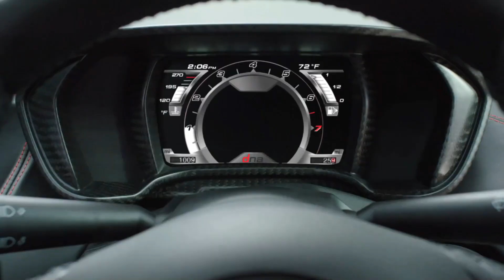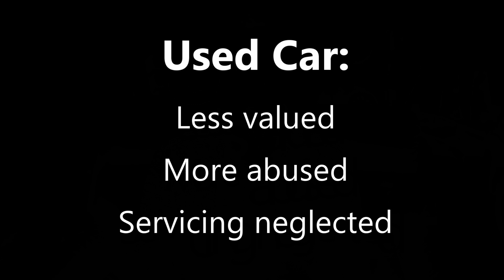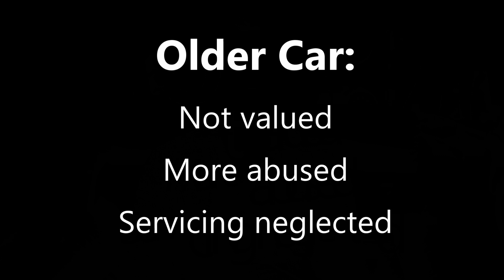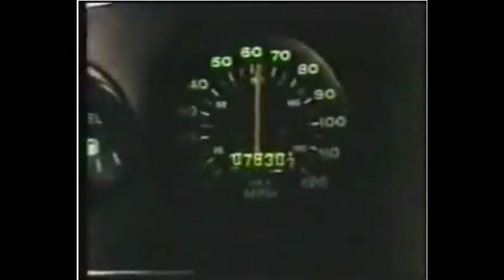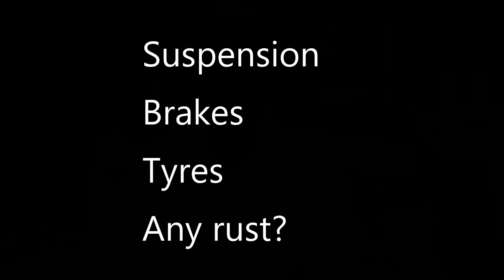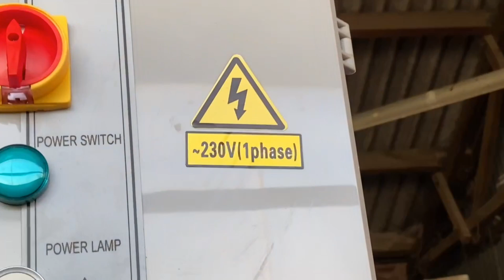Which classic cars will double your money??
Buy & sell classic cars now! Alfa Romeos, Mazdas & Fiats can make you money!    Looking to buy or sell a classic car and not LOSE money?  Then watch this!

Buying and selling classic cars can be a minefield - how can you tell which cars will be future classics and become valuable in the near future?     There are some very important factors to keep in mind when buying a potential valuable classic car.  Make sure you only buy classics which fit a certain set of criteria and you stand a much better chance of making big money!
Some useful places to search for a potential bargain are:  "Ebay" - of course, the obvious first choice to look for a bargain but there are plenty of other less well-known sources of hidden gems!
"London Barn Finds" Instagram account for instance, shows car collecting in all its glory.  "Copart" offers cars, trucks, classic cars, motorcycles, industrial vehicles and more. Copart buys vehicles from a variety of suppliers, including insurance companies, car rental companies, local governments, financial institutions and charities.

In the U.S, "Cars & Bids" allows sellers to list their car for as little as $19. Like Bring a Trailer, Cars & Bids allows its customers to sell their used vehicles through a traditional online auction format. To place bids on Cars & Bids, customers can use a broker or place bids during the trading window. Cars from the 80s, 90s and later that appeal to modern enthusiasts are invited to the Cars & Bids auction.

An important element of the classic car appraisal process is the "recently recorded public sales" of cars of the same make and model. Whether you drive a new car, vintage or antique, its value depends on how many are left, the car's historical sale price, and its current market price as determined by demand from other collectors.
In terms of collectible cars, 70% of classic and vintage cars are sold through private sales, 20% through auctions and 10% through dealerships.

When a classic car owner decides to sell their car, they will rarely sell to a dealer. More often, a quick & cheap advert on eBay or similar online auction / 2nd hand site like "Gumtree" or "PreLoved" is the preferred route.  An entrepreneur who buys and sells classic cars can find a bargain on these sites, add some value by repairing or improving and then sell the car onto a new owner for a profit.

Why classic car prices are soaring; Websites like "Car and Classic" prove that collectable classic car values increase over time and spotting when the "sweet spot" is starting (meaning when cars start to become collectable) is a skill which can make you money!  ​Watching these "live" prices regularly, is essential for quickly estimating low, medium, and high retail value. Vehicles are usually valued on rarity, year, make, model, vehicle trim and factory options.

My current "Big tip" for finding a bargain?  Facebook Marketplace!